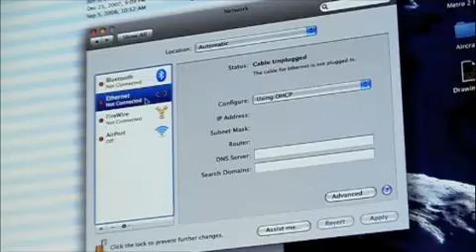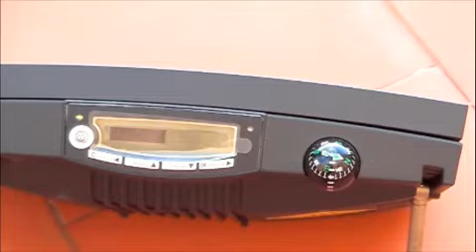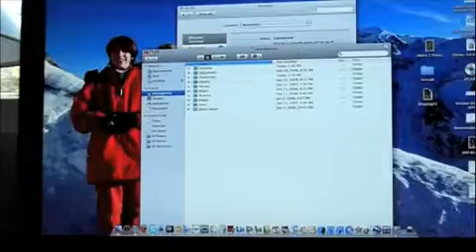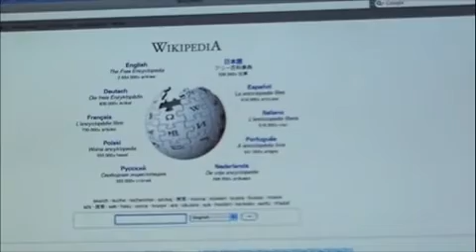Internet con BGAN Explorer 300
Ejemplo de configuracion y puesta en marcha de una conexióna Internet con la terminal T&T 300.  Un equipo satelital totalmente portatil.
Distribuimos a Colombia y toda Latinoamérica.